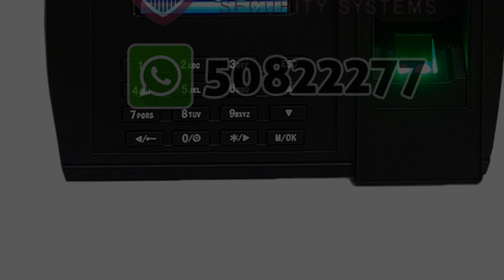realtime attendance Doha Qatar